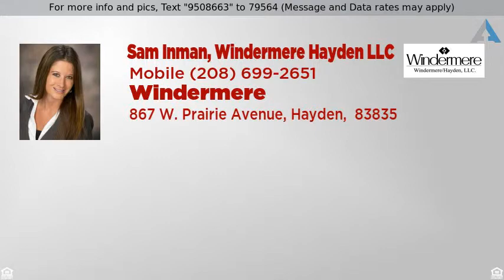Priced at $719,900 - 3431 W. Flatwoods Loop, Rathdrum, ID 83858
Beautiful Rancher with Shop on 4.89 Acres!

Beautiful Rancher with Shop on 4.89 Acres! Spacious single level rancher with 3,004SF and 3Br/3.5Ba plus Bonus room! Has 2 main floor master suites and home is handicap accessible with 36'' wide doors. Many upgrades including floor to ceiling rock gas fireplace, huge covered patio area, formal dining room, beautiful gourmet kitchen with granite countertops, stainless steel appliances, double ovens and pull out drawers! Bonus room has full bathroom and closet so could be 4th bedroom. 36'X48' insulated Shop with tons of room for all the toys! Has paved circular driveway to home and shop, RV parking, garden area and beautiful landscaping. Absolutely beautiful property and private treed setting! Country living close to town in desirable Selkirk Meadows!